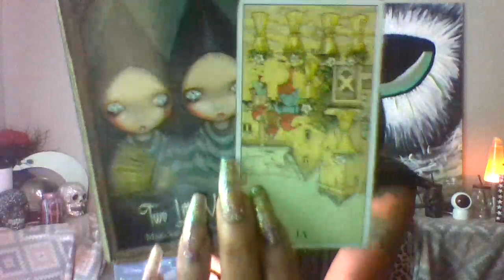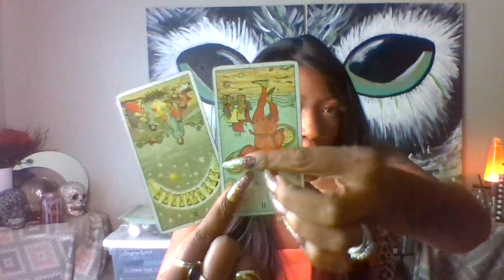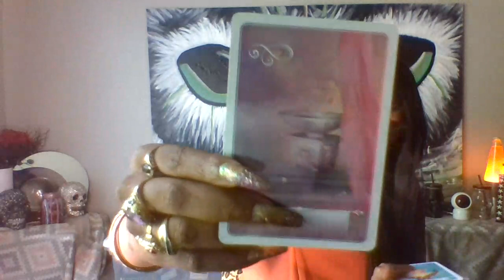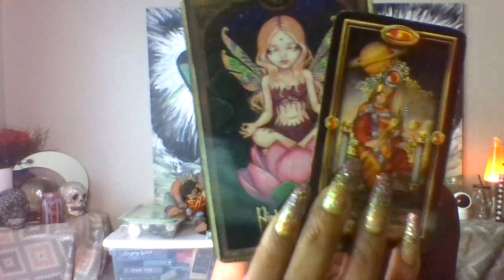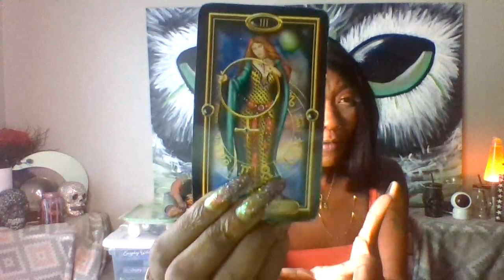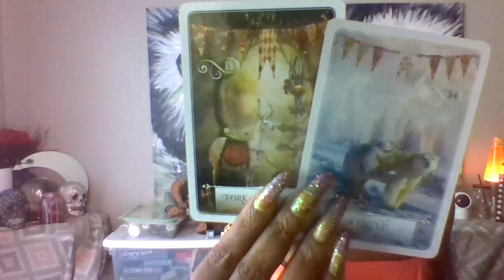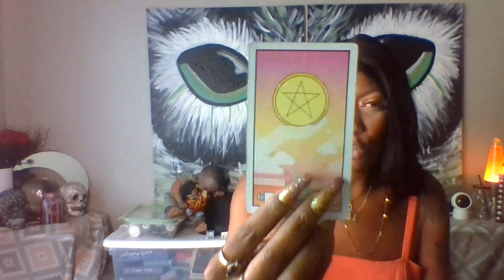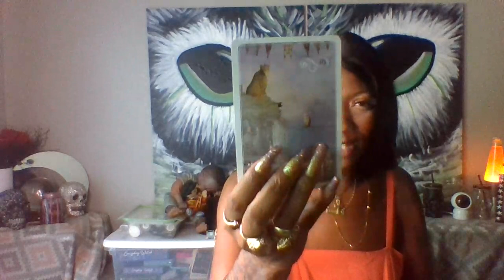PISCES CANCER SCORPIO WEEKEND SEPTEMBER 4-7 2020